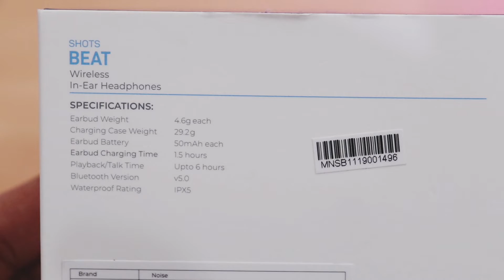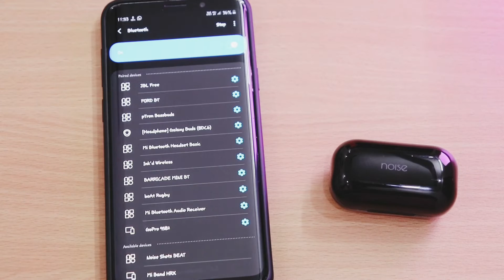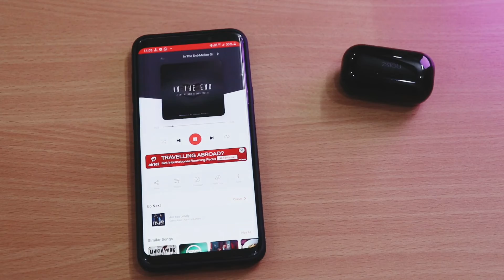Noise Shots Beat | World's Smallest True Wireless Earbuds under RS. 2500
Honest Review of Noise Shots Beat - An Impressive True wireless earbuds.

Canon 200D
Amazon Basics Tripod
Boya M1 Mic